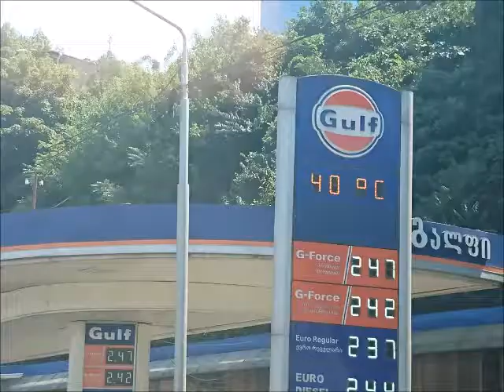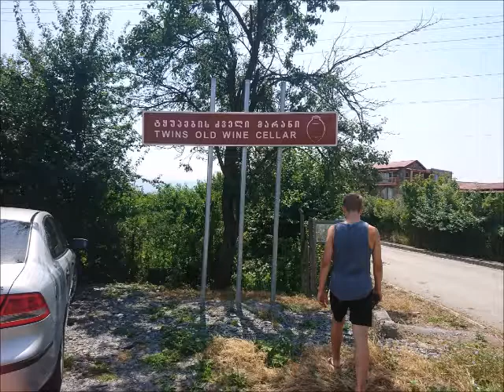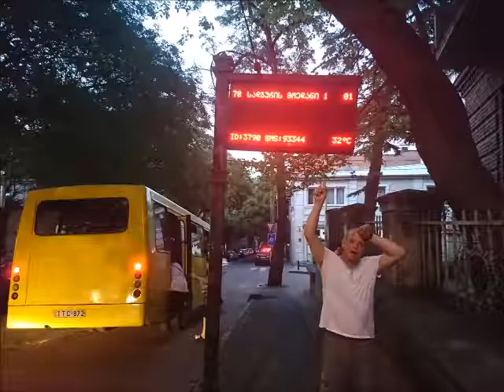Männisted Gruusias 2018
Tbilisi, Kutaisi, Kobuleti, Batumi, Telavi